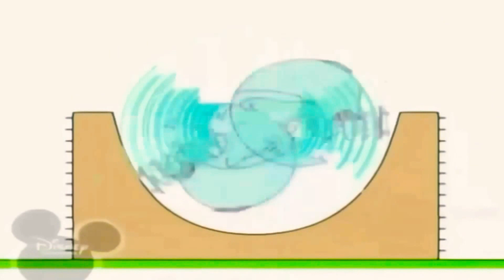11 квітня 2021 р.